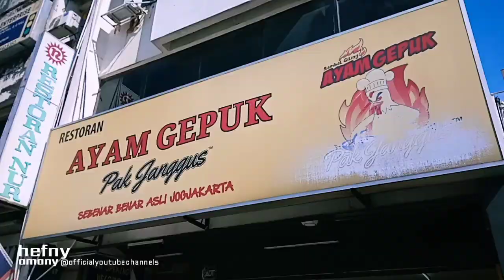RIDER GRAB ‼️ KAT MANE DAH GRAB BAWAK NI🤔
Jangan lupa singgah di~
FB | IG | TIKTOK |TWEET
@hefny_amany  OK!👌🏼